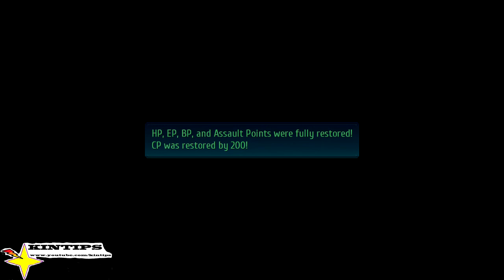Kintips Lets Play Trails of Cold Steel IV 4 End of the Saga ENGLISH PS4 TOCS part 44 Rean Musse